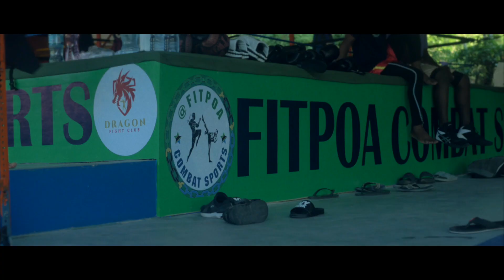BOXWISE - TANZANIA - Short Documentary 2023 - HD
The Boxwise team travel to Tanzania to kickstart two new clubs: One under 18s beginners boxing course and one adaptive boxing class for those with disabilities.